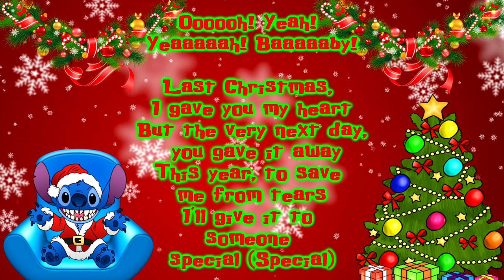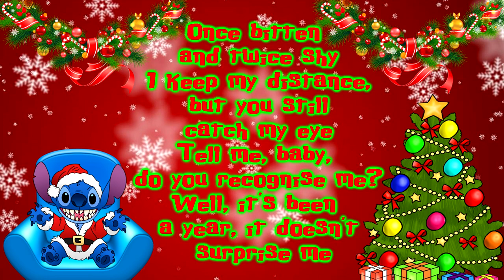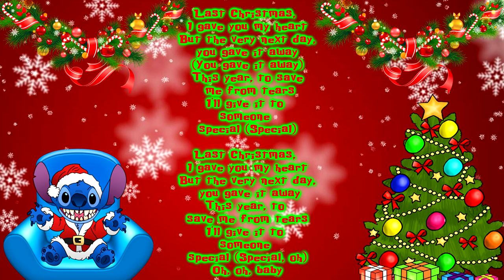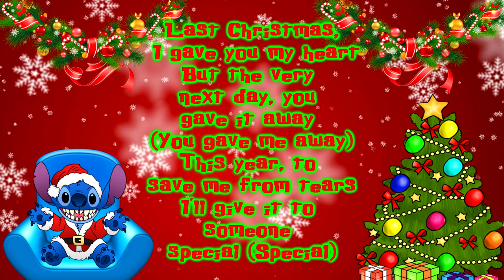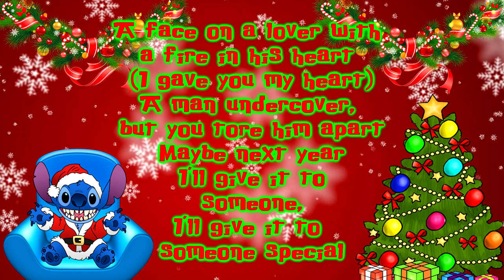Stitch Sings Last Christmas By Wham Cover Remake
Lyrics to sing along:
Oooooh! Yeah! Yeaaaaah! Baaaaaby!

Oooh! Oooh! Baby! Yeah! Yeah!Oooh! Oooh!

Tell me, baby, do you recognise me?

My God, I thought you were someone to rely on Me?
I guess I was a shoulder to cry on

A man undercover, but you tore me apart

A face on a lover with a fire in his heart (I gave you my heart)